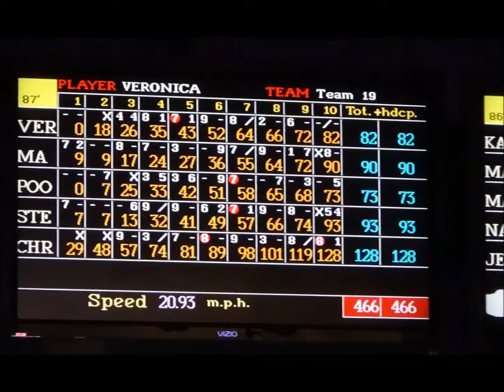★ Lenin's 9th Birthday ★ | 2016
At the Strikers for Lenin's 9th Birthday party 'Rockin' Bowl'! :)